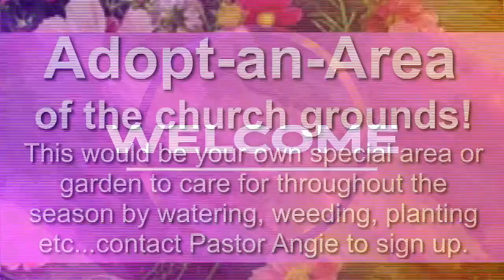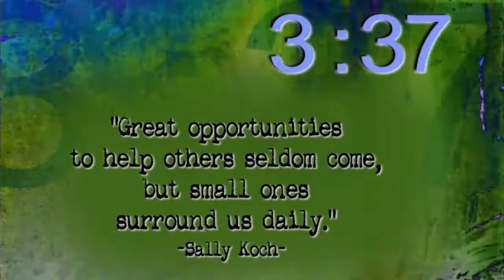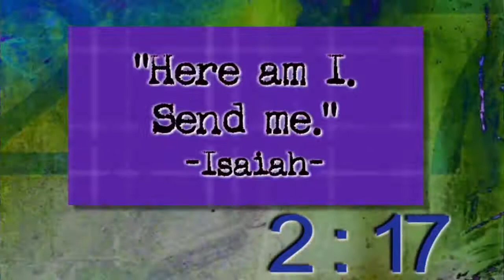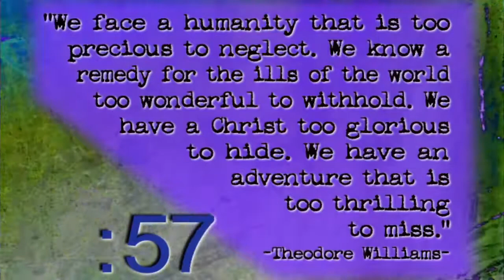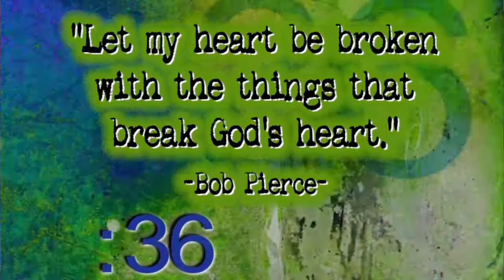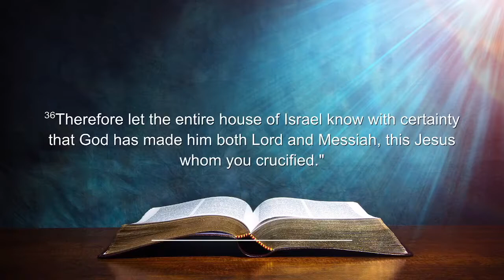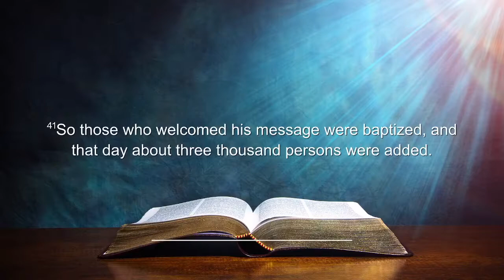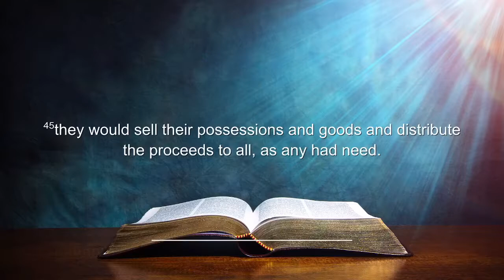Sunday 6/6 9:30am Classic Worship